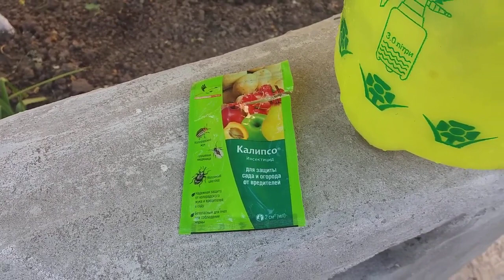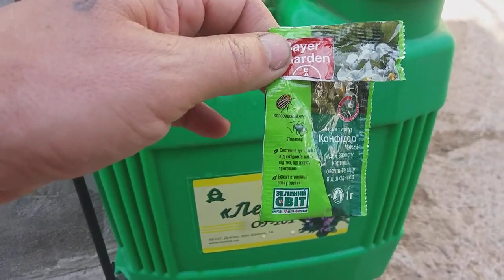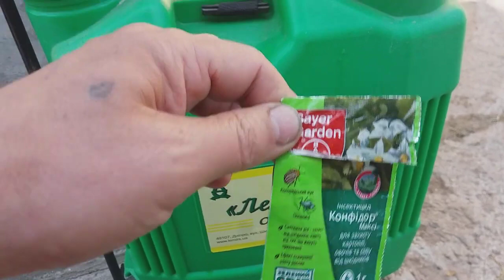ВІЗИТИ № 07-08 ( 16 - 24.05.23. ) спасіння картоплі і томатів ... звіт по зробленій роботі тощо